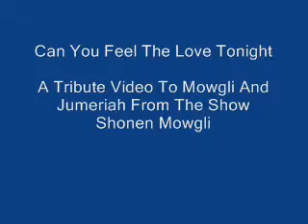Mowgli And Jumeriah - Can you feel the love tonight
This is my first and only tribute video i'm going to make.